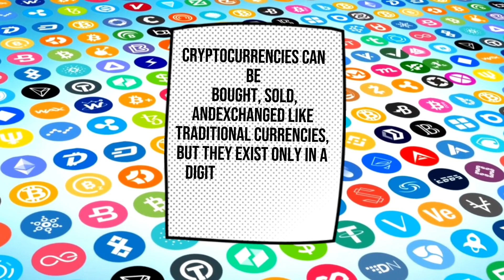cryptocurrency at going up 2023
cryptocurrency 2023
crypto  2023
crypto in 2023
crypto coin for 2023